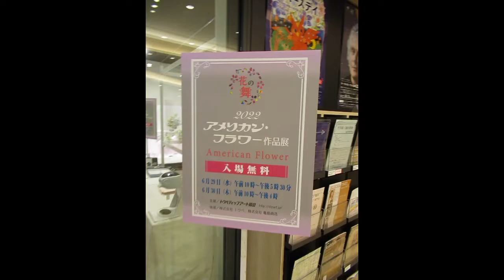Tohpe Dip Art Association 2022 Hokkaido Show part 1 of 2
Tohpe Dip Art Association
2022 Hokkaido Prefectural Show
part 1 of 2